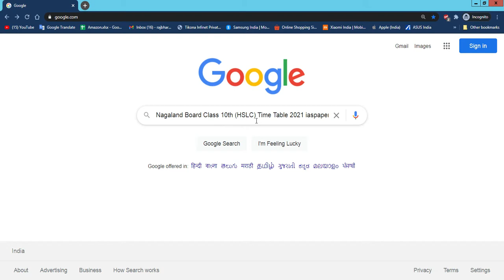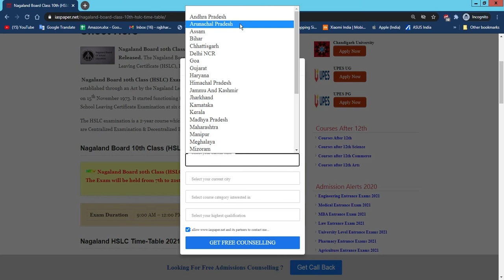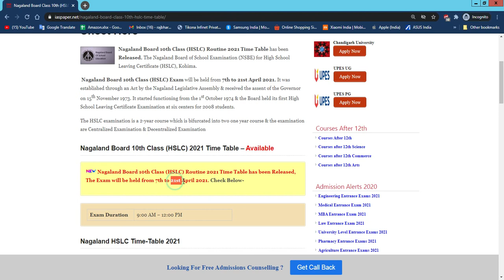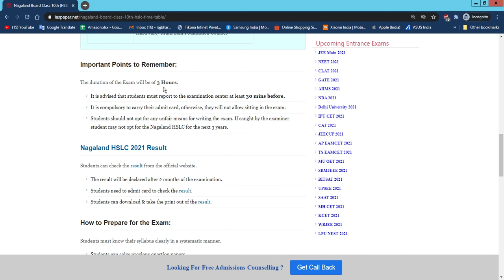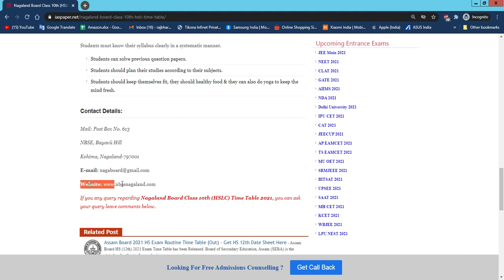Nagaland Board Class 10th HSLC Time Table 2021 (Announced) -How to Check Tamil Nadu 12th Time Table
Nagaland Board 10th Class (HSLC) Routine 2021 Time Table has been Released. The Nagaland Board of School Examination (NSBE) for High School Leaving Certificate (HSLC), Kohima.